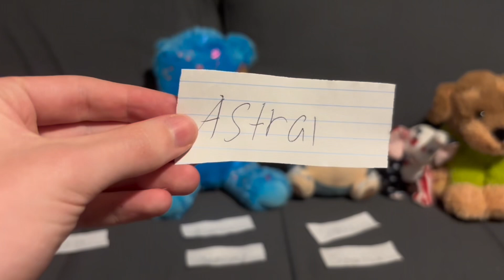Survivor Plush S5 | The Grotto | Episode 2: “Agent of Chaos”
Let me know what you think of the new season so far in the comments!!